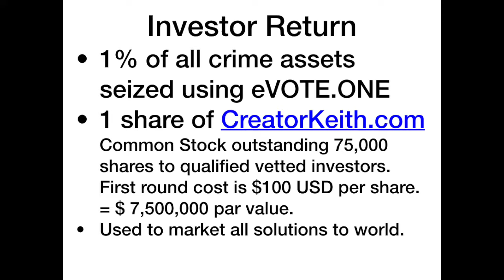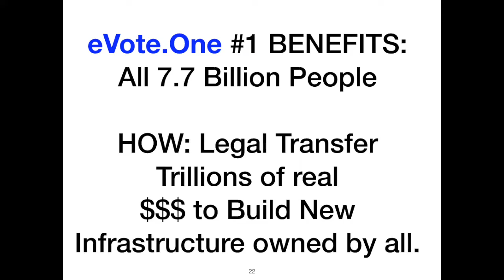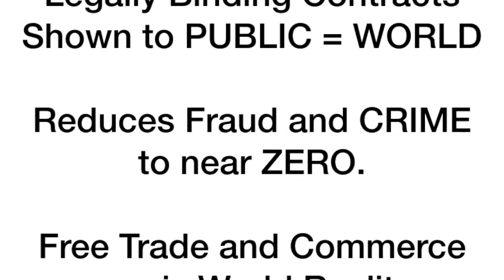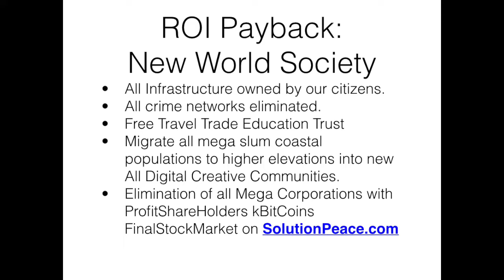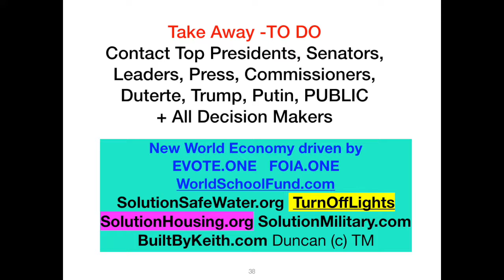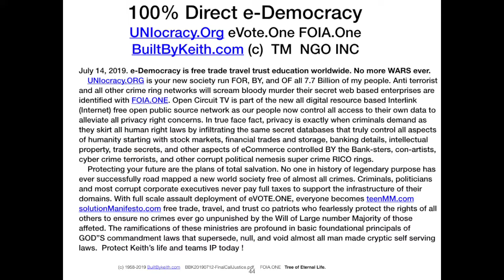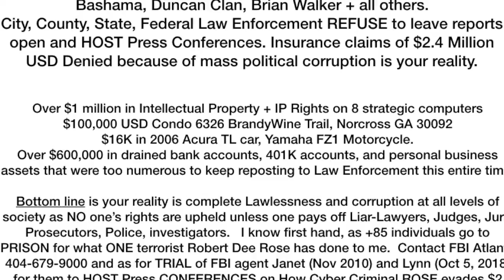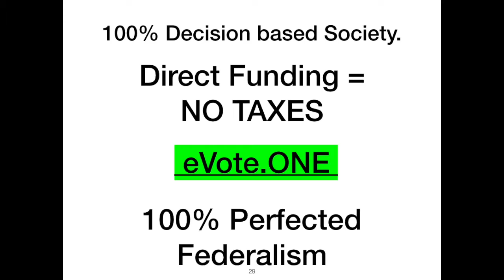#1091 World Press Conference BuiltByKeith SolutionPeace.com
Oct 18, 2019 SolutionPeace.com is total Global Peace. World Rebroadcast to all world leaders. TurnOffLights.Space unifies world also with WorldSchoolFund.com EVOTE.ONE and OTHERS, all BuiltBykeith.com (tm)(c) Intellectual Property worth trillions of real $$ profits to all humanity. Who will contact our crusaders now. Most obvious reality: HERE we are the top angel philanthropists R&D scientists of entire world sitting on billion, yes TRILLIONS of real $$$ valued Intellectual Property including following: EVOTE .ONE universal ONE direct democracy decision voting system, TurnOffLights.SPACE that is the IOT all digital green electric society of UTOPIA, SolutionSafeWater.ORG that provides up to 80% of worlds energy with just run of river and small cluster networked mined lakes now used as storage for the most massive energy source in world = TYPHOONS and just annual rainfall. ALL requiring engineers, architects, construction owners, and VERY VERY few foreign investors as VILLAR family, SY, Tan, Duterte and all mega billionaires will LOVE being part of our new SolutionPeace .org New world society of UNIocracy. org. this submitted in the humble required ways to motive our world to TAKE action using the methods perfected and refined passed down from our forefounders. NOW we own all infrastructure collectively.
      And yet few if any have EVER paid us for our products and services, so we GO Fulltime selling off our existing IP inventions, and booking small to very large meetings to train our people how to be owners of their own destiny. at SAME time, we continue contacting all world leaders at JUST top levels since only a few in our world are the Real decision makers...
Since our world is only driven about basic issues of NO MONEY, Here are the prime legally authorized bounty rewards that are the modeled systems as best most profitable incentives for our Police, DOJ, DOD, even World Leaders, and common citizens to use our methods and pay our R&D Scientists for our grateful technology (tm)(C) Patented products and services that truly benefit all nations using the original now perfected Cooperative Capitalism system of CEOSPACE.net Berny Dohrmann that benefits humanity to save all nations with worlds last self sustainable Global peace. We have called Senate and Congress asking for Congressional Investigations for years. Most are dead silent also. A few emailed back saying they never engage in LEGAL matters (Sen Dave Purdue, John Lewis, others). We remain beyond SHOCKED that Corruption has now been Legalized just like every other vice = sin = crime ! All our world leaders are in Political Warfare and seldom if ever deal with ANY root issue of our people. With our new system, NO MORE POLITICS or ANY Political Parties will exist as WE the PEOPLE now eVOTE decide Next Best Project and WE decide the compensation for each leader. Clearly we were dispatched by our Mutual Creator to complete the Final Mission of wiping out all Corruption at ONE time since EVERY single one of our=Your Rights are being denied and abused by leaders we  are paying to SERVE and PROTECT. These are the Family Dynasties = Criminal Ruling Elite who want us ALL DEAD.
 From Poverty Prevention SolutionHousing.org slash endorsements is: USA Government World Leaders. Presidents, Congress, Military, Corporations, all Human Right Activists.

Pre Sept 25, 2011 Safe Haven debrief Langley AirForceBase Langley, Our Human Rights Activist teams have worked fearlessly for ALL governments, Law Enforcement, Corporations, Humanity.  They would have all ENDORSED these replacement bypass systems if a single World Terrorist ROBERT DEE ROSE had been seized Oct 2011. TheFinalTerrorist.com Versus SolutionMilitary.com that was designed for MILITARY to SEIZE top Terrorists and to be only CRIMINAL INVESTIGATORS to take any Political Corrupt Individual to COURT so they can not buy their way out of PRISON or Death Row. This was the original Reason GOD sent me to Langley AirForceBase long ago.

    Each of our systems is unstoppable, irrevocable, irrefutable, completely comprehensible by the common man, woman and child.   ONLY when WORLD LEADERS at all levels RISE UP to ratify, endorse, and deploy use, will HUMANITY actually PROSPER and THRIVE in our mutual Creators original purpose for our existence.  We have already asked our FATHER to return us to heaven since so few honest persons who have ANY decision  making authority.  Nothing left to solve as all our world issues already addressed.
Most #1 Critical is WORLD Unification Reform transfer of CRIMINAL wealth Back to our 7.7 Billion People. Keith in Manila ready for 9 years now for NSA, CIA, Military to escort us to Wash the Sin out of Washington and all other nations.